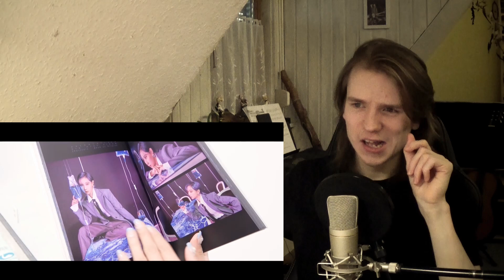Dreamcatcher(드림캐쳐) - Poison Love [Special Clip] (Reaction)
This is my Reaction to Dreamcatchers Special Clip for their Song "Poison Love". When you also like  this, please show your love and support this Amazing Group. Thank you, Makoto 🤘